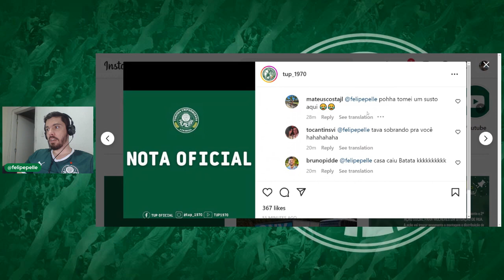VOU SER PR3SO? ESCLARECIMENTO, NAO SOU G0LPIST4!